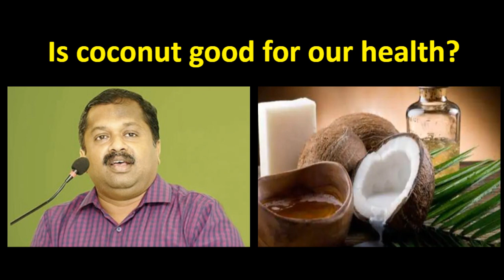தேங்காய் சாப்பிடுவதால் உண்டாகும் பயன்கள் பற்றி கண்டிப்பாக பாருங்க | Dr.Sivaraman speech on coconut